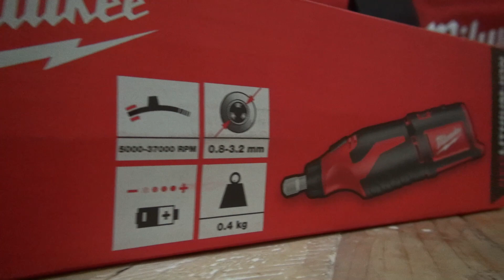Milwaukee C12 RT M12 Rotary Tool Unboxing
Works with all DREMEL Accessories and Attachments.

Versatile cordless solution for cutting and removal applications

REDLINK™ overload protection electronics in tool and battery pack deliver best in class system durability

Variable speed

0.8 mm – 3.2 mm collet fits all current accessories in the market

Spindle lock mechanism for easy accessory changes

Superior ergonomics and lightweight

Individual battery cell monitoring optimises tool run time and ensures long term pack durability

Fuel gauge displays remaining charge

Flexible battery system: works with all Milwaukee® M12™ batteries